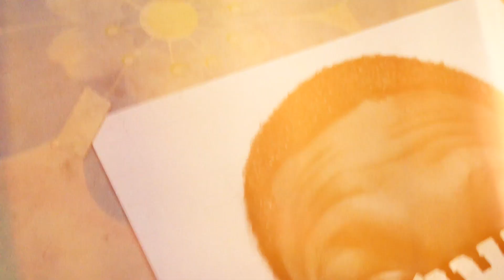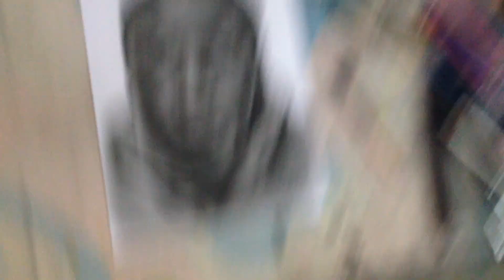Drawing "khaby lame" using Charcoal (timelapse)art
hi guys it's me again jf arttt! I hoped you really enjoyed the video!!thank u💗

materials:
charcoal powder
vellum board
staedler black-2b,6b,8b